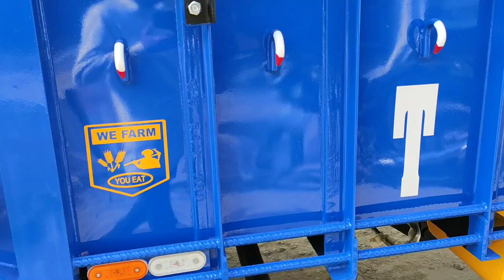T. A. W agro ind.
address.. Barnala road village kakarwal. dist Sangrur